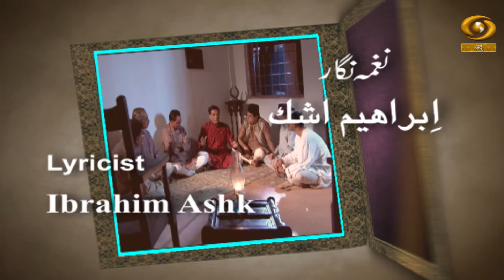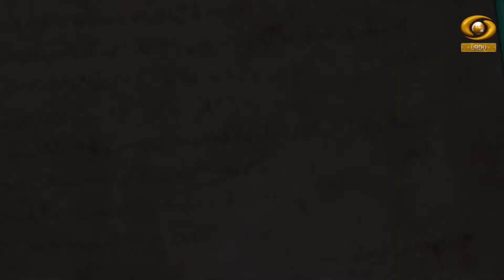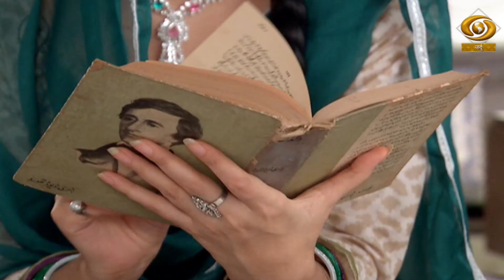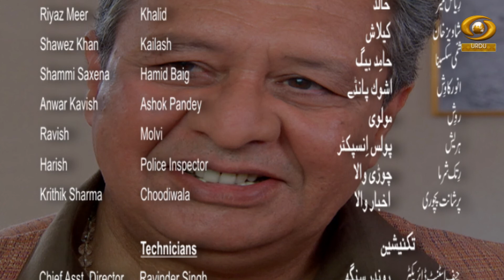Aangan EP 09